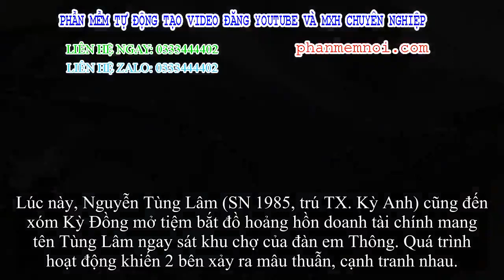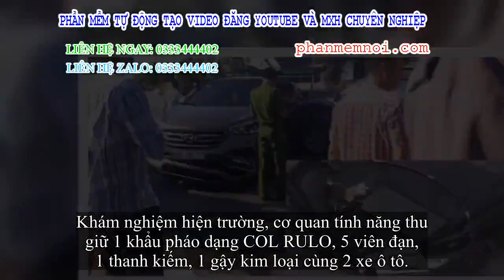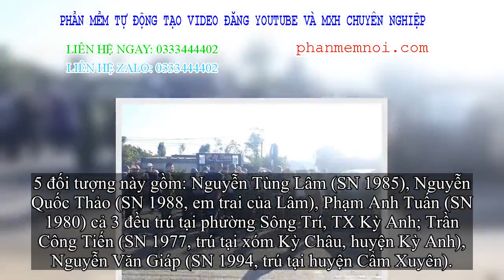✅ Vụ chủ tiệm bắt đồ bắn đối thủ: Bắt thêm 2 đối tượng giết người